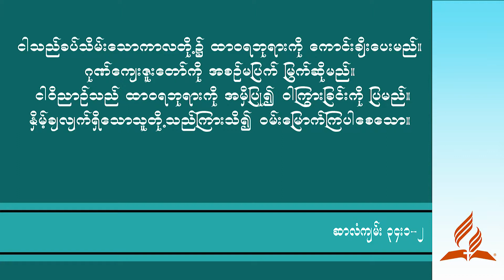EDS 20190820 Psalms 34